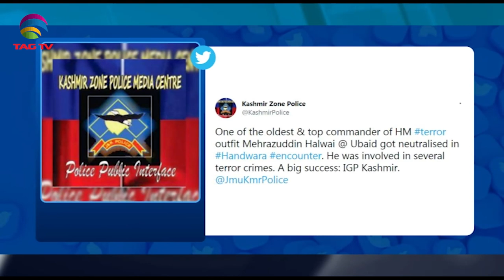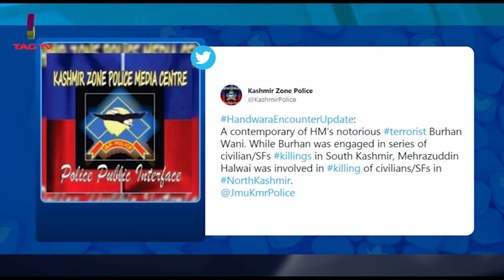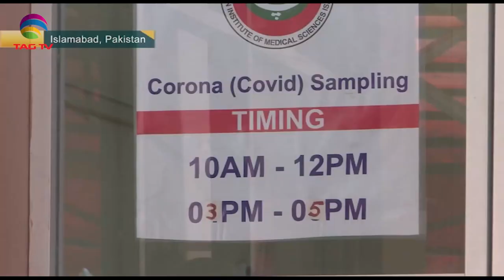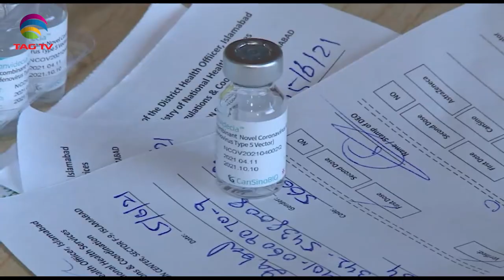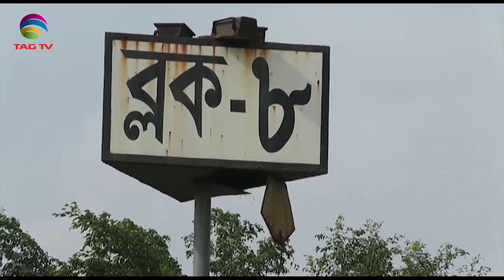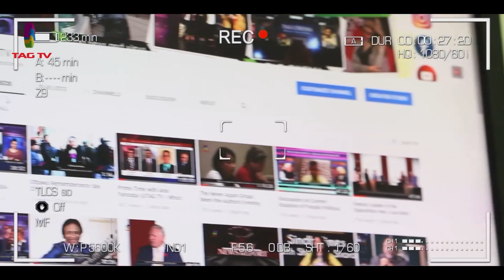Iconic Actor Dilip Kumar dies, Top Hizbul commander gunned down in Jammu & Kashmir-SA Newsline July7